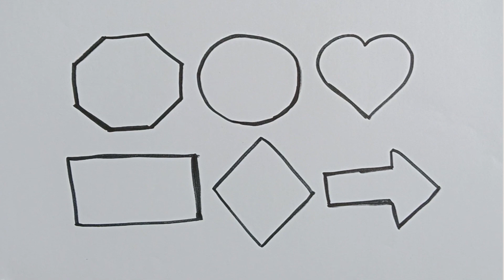Learn New Shapes drawing,Colors for kids | Toddler Learning videos,2d shapes song,preschool learning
triangle,
octagon,
oval,
circle,
heart,
star,
pentagon,
square,
shapes,
heptagon,
rhombus,
parallelogram,
trapezoid,